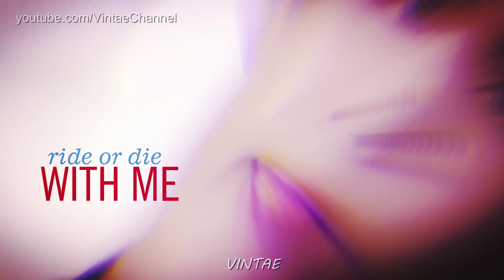【FMV】VKOOK ❝Gangsta❞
i just bored and idk what's the next fmv i have to make. So I made this leJINdary fmv xd

Song: Kehlani - Gangsta (Arkane Skye Remix)
Idol: VKOOK
Program : Wondershare Filmora 9
Edited by: Vintae